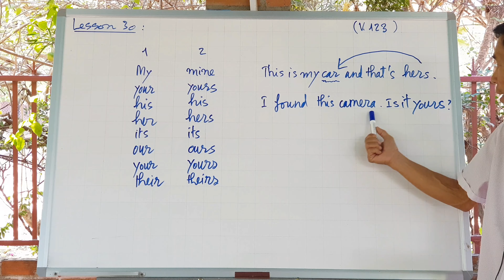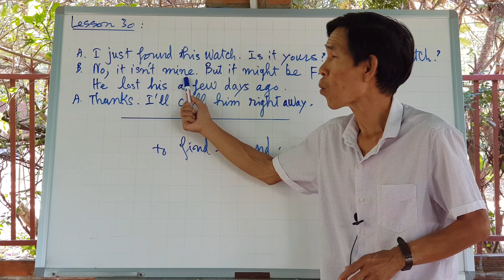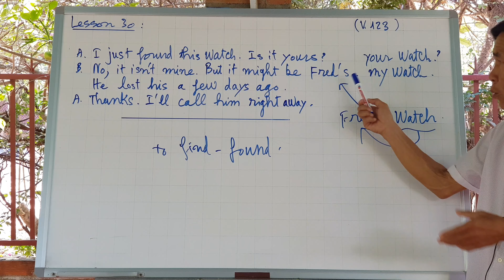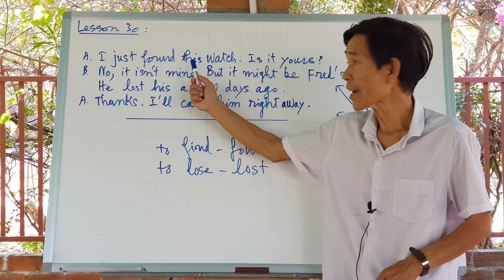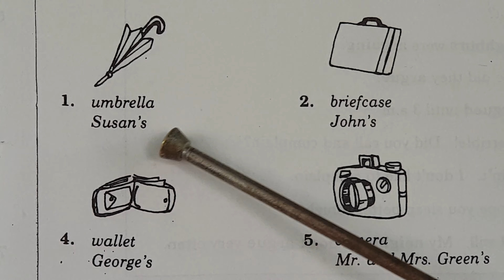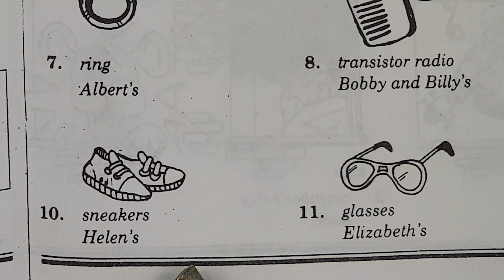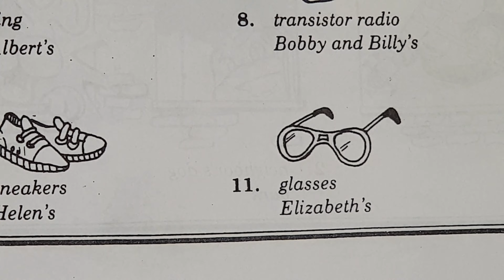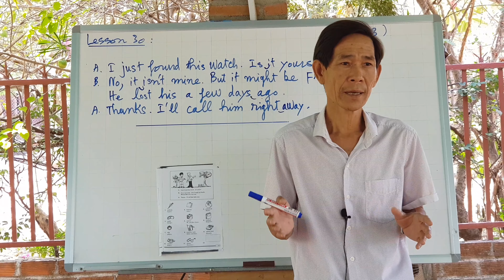(123) Lesson 30b: I just found this_ Is it yours?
Hôm nay chúng ta sẽ học mẫu câu có liên quan đến sở hữu đại từ và sở hữu tính từ...